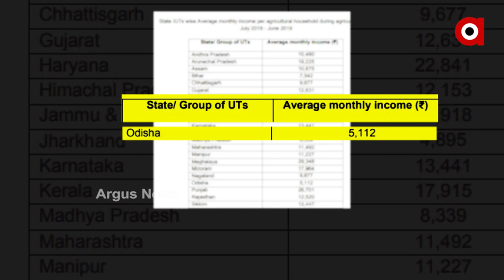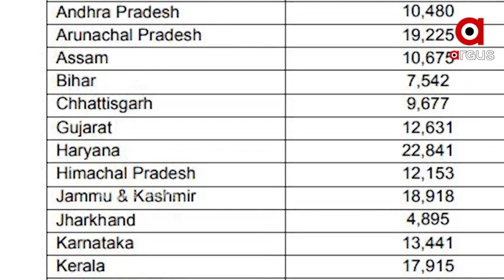କାମ ଦେଇନି ସରକାରଙ୍କ କାଳିଆ କି ବଳରାମ ଯୋଜନା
ଚାଷୀମାନଙ୍କ ଆୟ ଓ ବ୍ୟୟ ସ୍ଥିତିକୁ ନେଇ କେନ୍ଦ୍ର କୃଷି ମନ୍ତ୍ରଣାଳୟ ଲୋକସଭାରେ ରଖିଥିବା ସଦ୍ୟତମ ରିପୋର୍ଟରୁ ଆସିଲା ସାଙ୍ଘାତିକ ତଥ୍ୟ । ରିପୋର୍ଟ କହୁଛି ଜାତୀୟ ତୁଳନା ଅନୁଯାୟୀ ଚାଷୀ ଆୟ କ୍ଷେତ୍ରରେ ବହୁ ପଛରେ ପଡିଛି ଓଡିଶା ଅର୍ଥାତ ଆୟ କ୍ଷେତ୍ରରେ ଓଡିଶା ତଳ ଆଡୁ ଦି ନମ୍ବରରେ ରହିଛି I